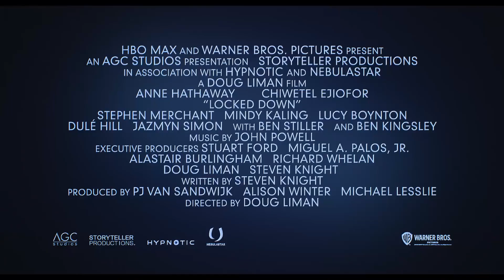LOCKED DOWN Trailer (2021) Anne Hathaway Quarantine Heist Dramedy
When the world is locked down, they’ll find their ticket out. Watch the LOCK DOWN Trailer starring Anne Hathaway and Chiwetel Ejiofor

Just as they decide to separate, Linda and Paxton find life has other plans when they are stuck at home in a mandatory lockdown. Co-habitation is proving to be a challenge, but fueled by poetry and copious amounts of wine, it will bring them closer together in the most surprising way.

starring Anne Hathaway and Chiwetel Ejiofor